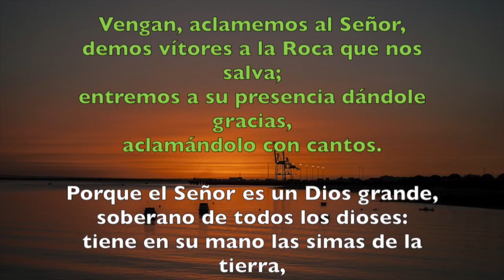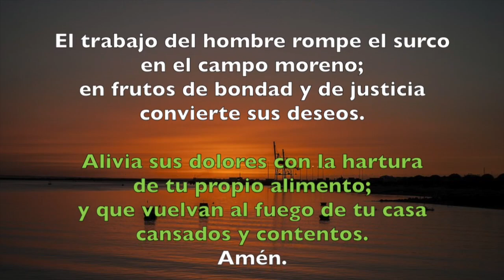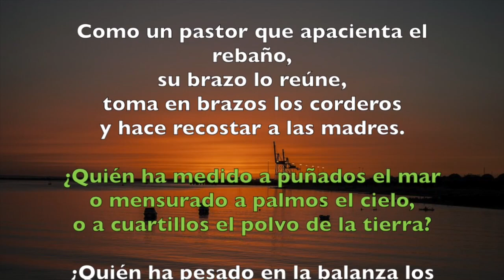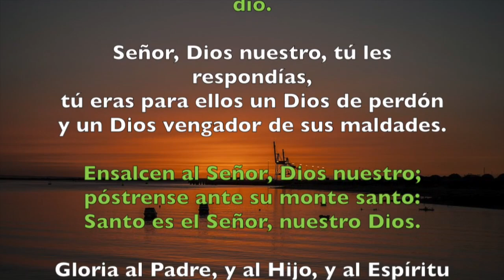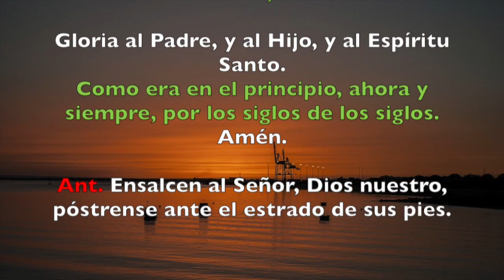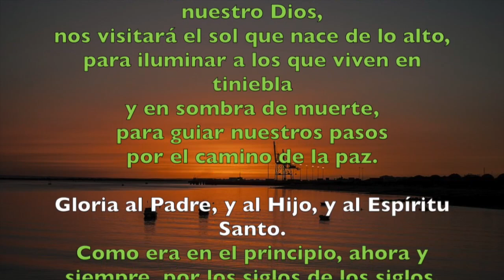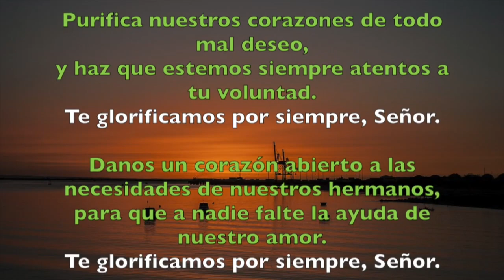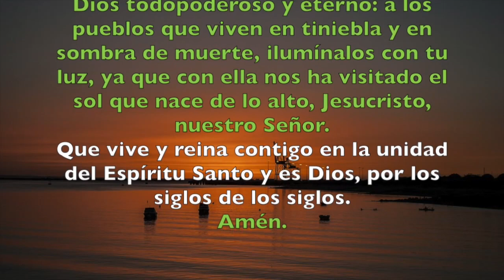Oración de la mañana (Laudes), JUEVES 19 DE JULIO 2018 | Padre Sam